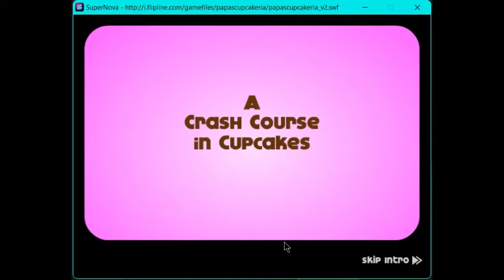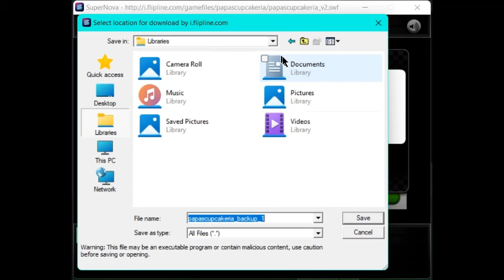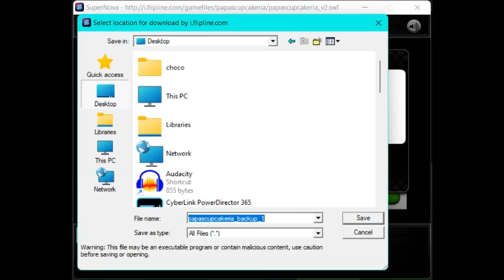Catie plays Papa's Cupcakeria (I FOUND THE PRE-KARENS)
Some more Gaming Vids... Oop- TvT